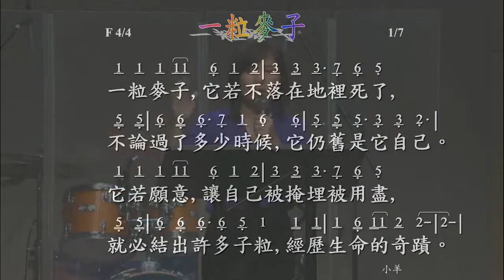091122Praise一粒麦子